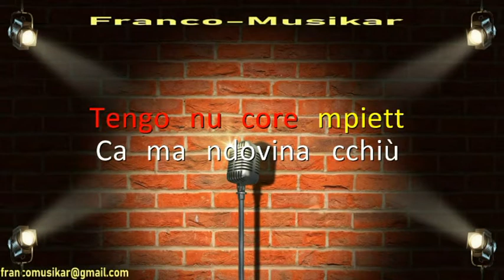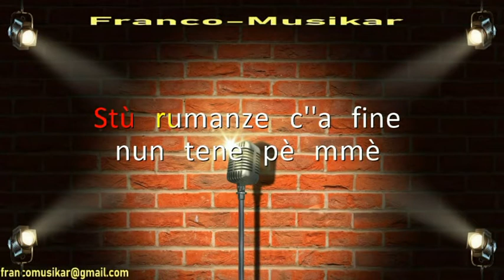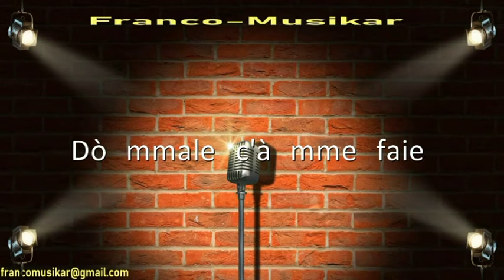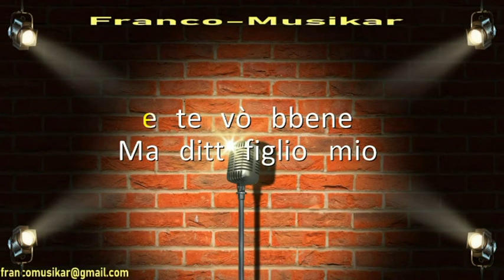Karaoke - Passione 'e Gelusia (T.Astarita) INEDITA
Quello che si fa per passione, è sempre ben fatto!!